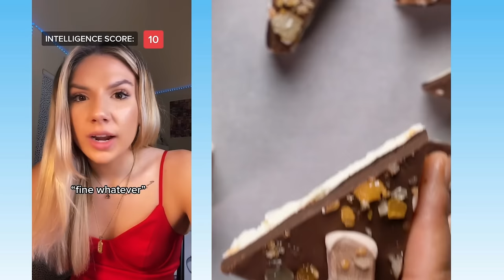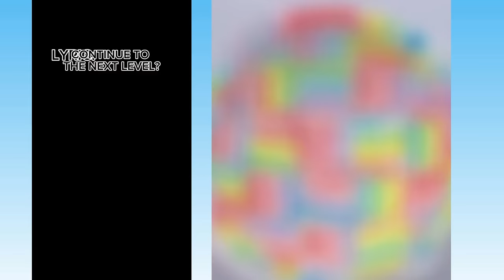💖 Text To Speech 💖 ASMR Cake Storytime || @Bailey Spinn || POVs Tiktok Part #24